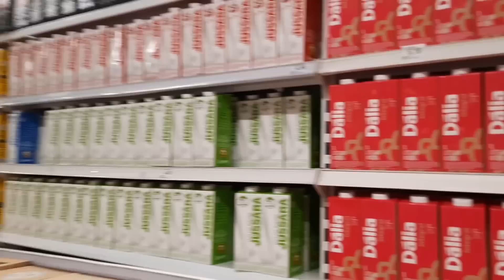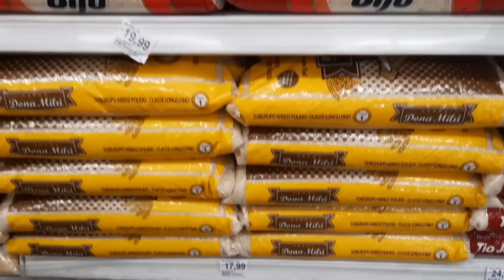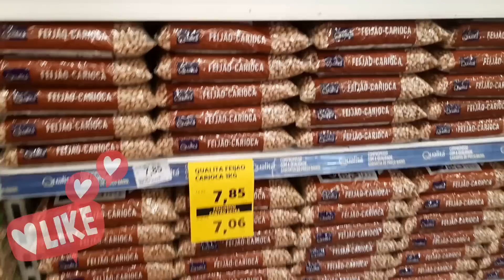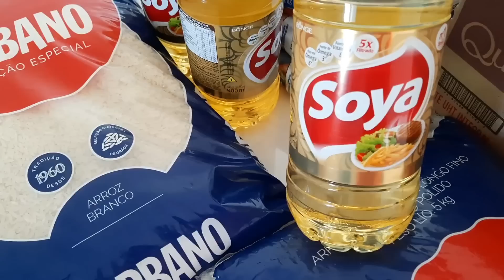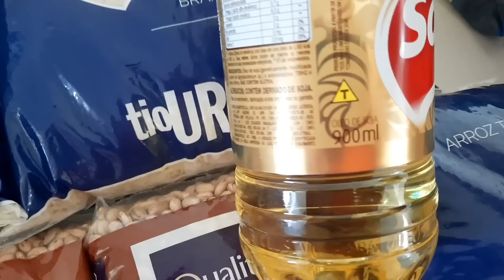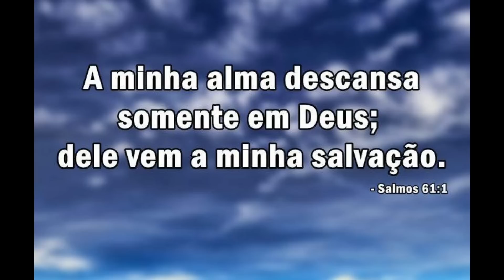COMPRAS DE MERCADO NO EXTRA. ORGANIZAÇÃO DE MANTIMENTOS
CARLA DE JESUS
CAIXA POSTAL -- 53817
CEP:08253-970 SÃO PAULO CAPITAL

OBRIGADA POR SUA COMPANHIA AQUI NO CANAL.
 QUE JESUS CRISTO ABENÇOE GRANDEMENTE ❤ ❤ ❤ ❤